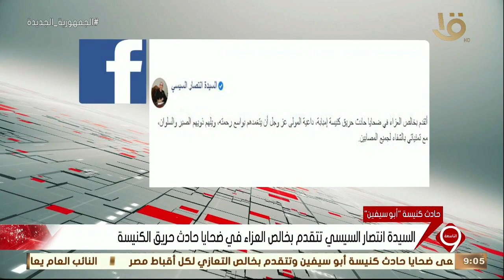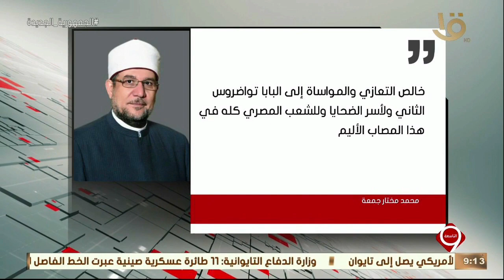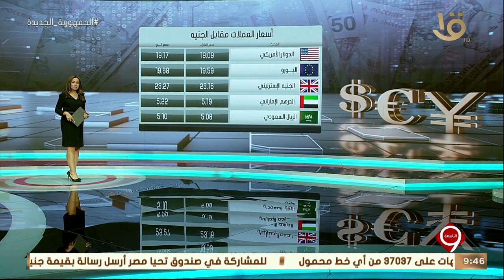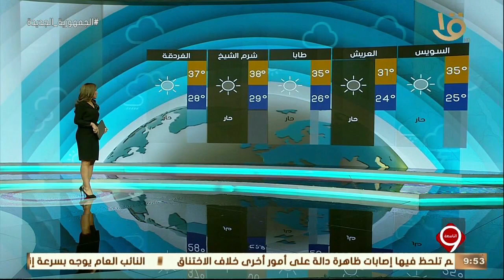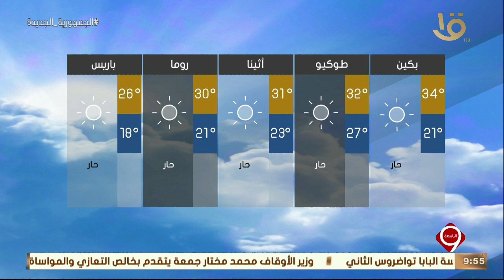نشرة التاسعة | أهم الاخبار العالمية والمحلية